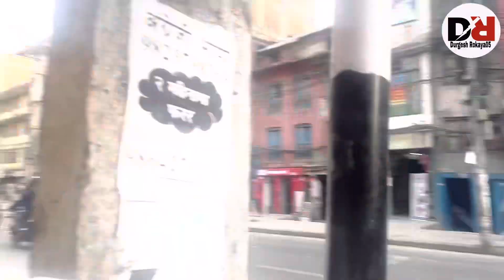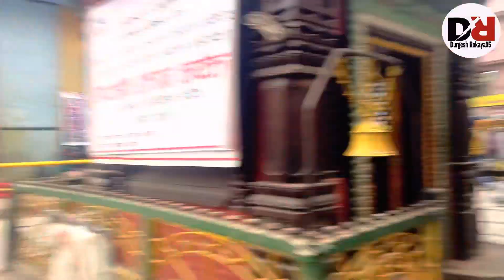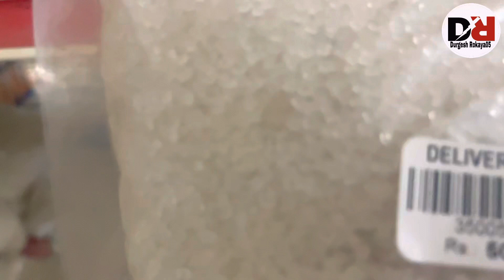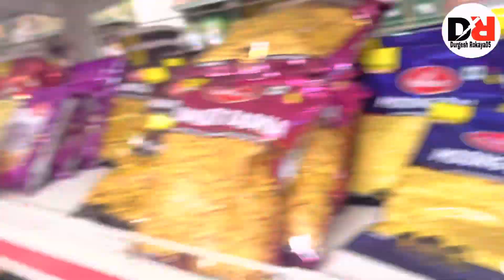Sathi ko New i phone || i phone kineko abastha sathile kathmandu new road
Durgesh Rokaya05. Durgesh Rokaya